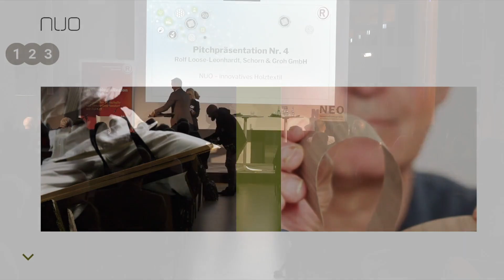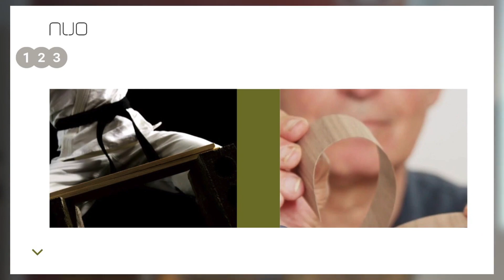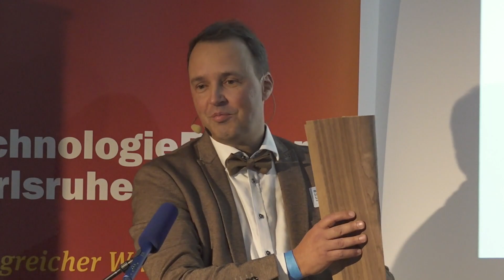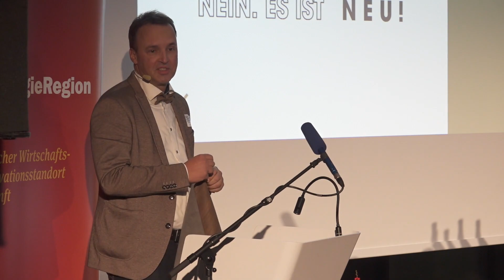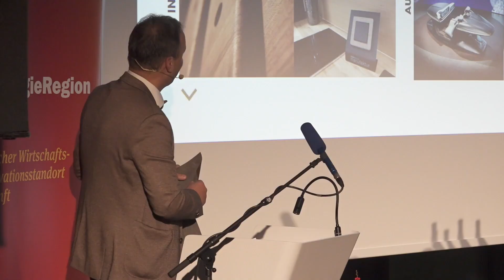Finalist NEO2023: Schorn & Groh GmbH mit NUO – innovatives Holztextil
Als einer der fünf Finalisten für den NEO2023 hat sich Schorn & Groh mit einem 5-minütigen Pitch bei der Preisverleihung am 30. November 2023 präsentiert. Das Unternehmen ging mit NUO, einem innovativen Holztextil, ins Rennen. Ihr Produkt besteht aus dünnem Furnier, das mit einem passenden Textilträger – Mikrofaser, Baumwolle oder Vlies – verklebt und gelasert wird. Das Material wird durch feine Gravur flexibel formbar. So eröffnet NUO neue Anwendungsgebiete in Mode und Möbeln beispielsweise als veganer Lederersatz!